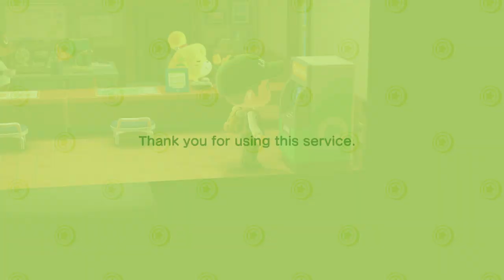VILLAGER TOWN FINALLY BEING BUILT! | Animal Crossing: New Horizons (Let's Play Part 59)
ABOUT LETS PLAY ANIMAL CROSSING NEW HORIZONS GAMEPLAY
A carefree new life is just beyond the horizon! Step off the plane and onto your very own deserted island where new friends, discoveries and opportunities are waiting for you. Paradise is what you make it in Animal Crossing: New Horizons for Nintendo Switch!
With nothing but a tent and your trusty new NookPhone, life will be a tad rustic to start with. But don’t worry! With a little elbow grease, the island can become somewhere you’re proud to call home. As they say, if you want things just right, there’s really only one option: do it yourself!
Collect DIY Recipes, then gather the materials needed. Craft tools needed for everyday use or outdoor furniture that can improve life for everyone. Decorate the island in all kinds of creative ways, or build bridges, paths, slopes and rivers to fashion the island however you like. It won’t happen overnight, but seeing the results take shape will be oh-so satisfying!